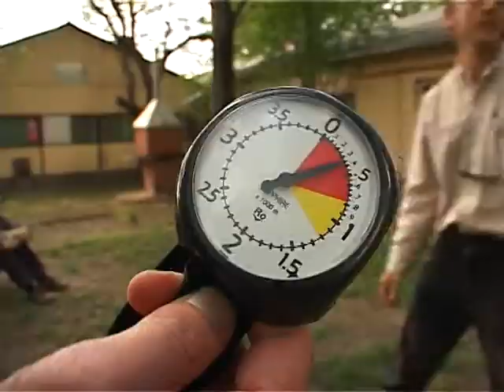Ejtőernyős képzés az SZTE-n